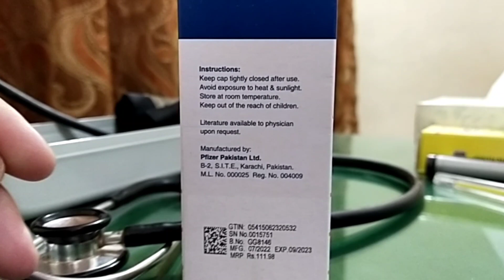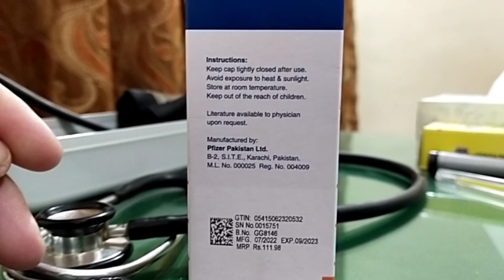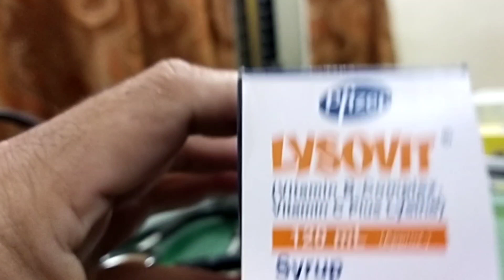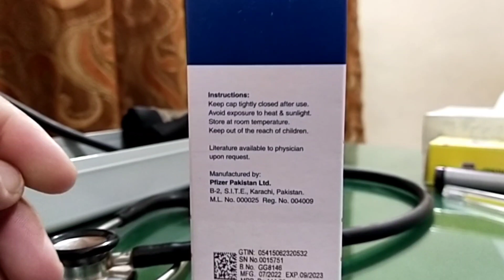Lysovit syrup|lysovit syrup ke fayde|lysovit syrup uses in Urdu|lysovit syrup for babies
in this video we detail review of syrup lysovit uses benefits side effects in Urdu Hindi.
Dr Yousaf clinic
lysovit uses
syrup lysovit
syp lysovit uses in Urdu
lysovit syrup benefits
anemia treatment
multivitamin syrup
vitamin deficiencies
vitamins uses